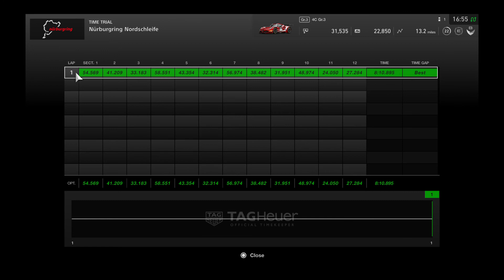GT Sport Nürburgring run - Alfa Romeo 4C Gr.3